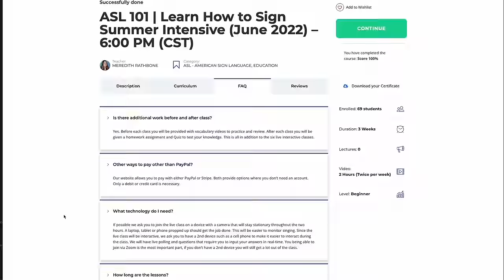The Basics of ASL Questions and Responses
In this video you'll learn a lot of signs and grammar to know how to form basic ASL sentences to ask questions and give responses.

NAVIGATION
0:00 - Intro
0:27 - TEACHING: Questions (Wh & Y/N)

VOCABULARY - QUESTIONS
1:25 - How
1:37 - What
1:47 - Where
1:58 - You
2:07 - Name
2:16 - Live
2:29 - ASL
2:37 - Bathroom
2:46 - Understand
2:54 - Hearing
3:02 - Learn
3:11 - Help
3:35 - Want

SENTENCES - QUESTIONS
3:48 - How are you?
3:56 - What is your name?
4:08 - Where do you live?
4:22 - Are you hearing?
4:35 - Where is the bathroom?
4:46 - Are you learning ASL?
5:04 - Do you understand?
5:16 - Do you want help?
5:28 - TEACHING: Topic/Comment Structure

RESPONSES VOCABULARY
5:49 - Hearing
5:57 - Deaf
6:07 - Hard of Hearing
6:16 - yes
6:24 - No
6:33 - Personal Pronouns
7:04 - Possessive Pronouns
7:43 - Happy
7:53 - Fine
8:00 - So-So
8:07 - Bad
8:17 - Bored
8:25 - Busy
8:37 - Confused
8:48 - Excited
8:58 - Fine
9:05 - Good/Well
9:16 - Tired
9:25 - Mad
9:36 - Nothing
9:44 - Sad
9:54 - Same ol'
10:03 - Scared
10:14- Sick
10:23 - Sleepy

SENTENCES - QUESTIONS
10:48 - I am excited!
10:59 - My name is Sara
11:16 - I live in Texas
11:30 - The bathroom is over there
11:40 - Yes. I am learning ASL
12:00 - No I don't understand
12:18 - Yes. You can help me.